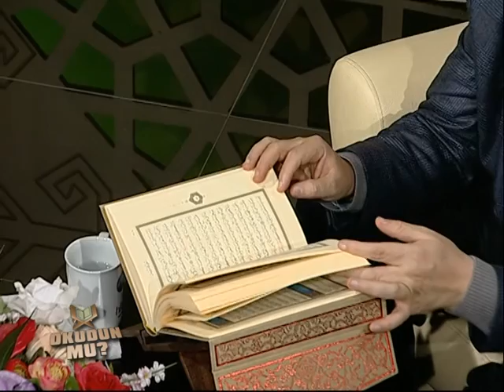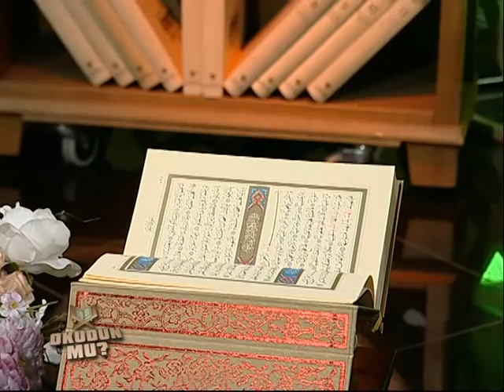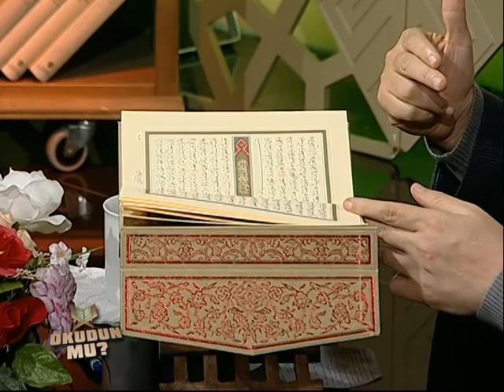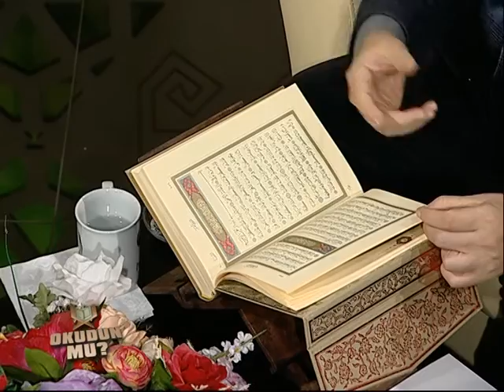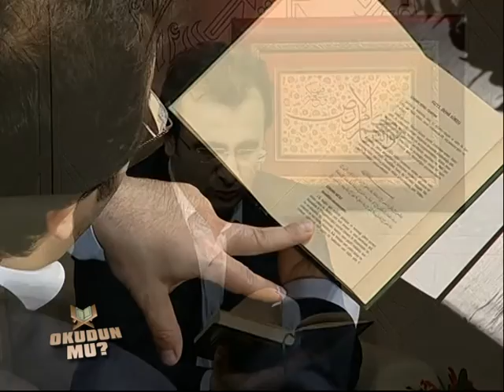Bölüm 7 Kısım 1 - [Okudun Mu?] - Prof. Dr. Mehmet OKUYAN